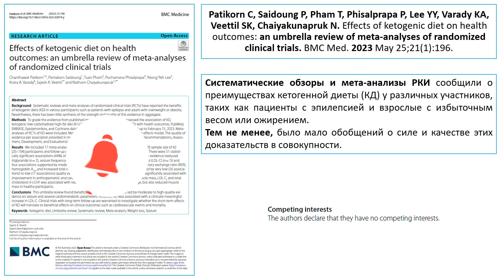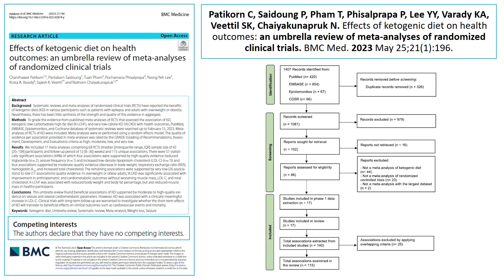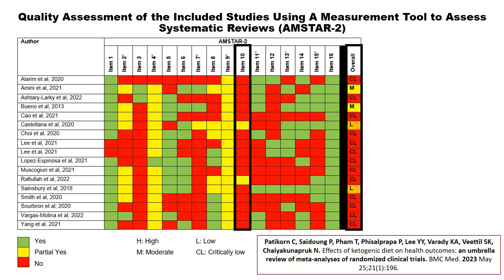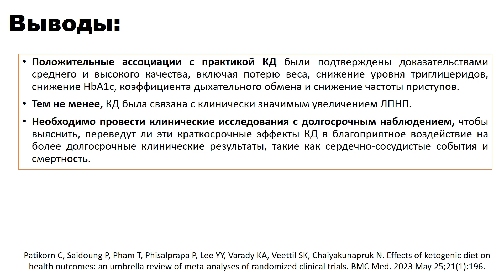ВЛИЯНИЕ КЕТОГЕННОЙ ДИЕТЫ НА ЗДОРОВЬЕ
В фильме разбираем umbrella review: "Patikorn C, Saidoung P, Pham T, Phisalprapa P, Lee YY, Varady KA, Veettil SK, Chaiyakunapruk N. Effects of ketogenic diet on health outcomes: an umbrella review of meta-analyses of randomized clinical trials. BMC Med. 2023 May 25;21(1):196"